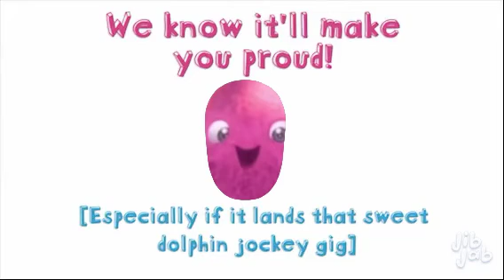Sunny Bunnies Pilot Season 5 Episode 7 Grow Up Baby Big Boo